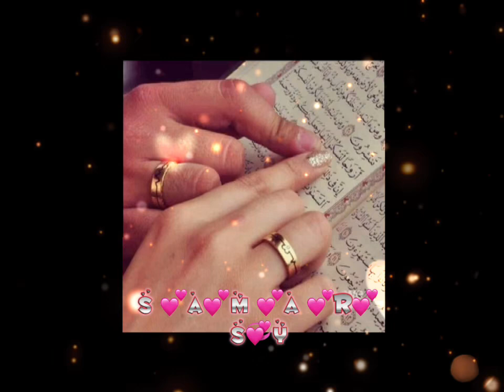طمن ~طمن~ بالك~ قلبي~ فيك~ موعود💞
الحب❤️ أن تملك شخصاً يجعلك تغفو مُبتسماً وتفيق مُبتسماً وما بين الإبتسامتين راحة لا تُوصف #💞 #